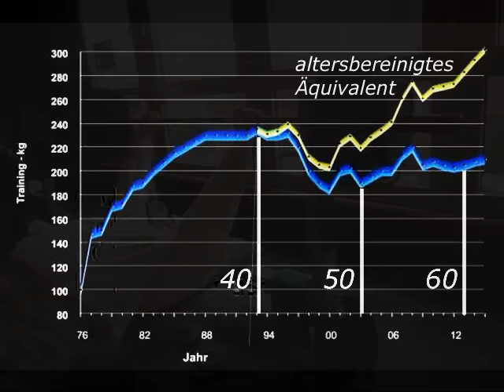Raw Benchpress - 215 kg/473 lbs - Masters 62+ - W. Kurda - 2016